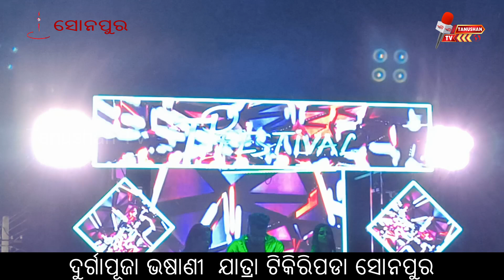ସୋନପୁର ଟିକିରିପଡା ଦୂର୍ଗାପୂଜା ଭଷାଣୀ ଏଥର କେନତା କରା ଯାଇଛେ | Odia News | Odisha News | Sonepur News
ସୋନପୁର ଟିକିରିପଡା ଦୂର୍ଗାପୂଜା ଭଷାଣୀ ଏଥର କେନତା କରା ଯାଇଛେ | Odia News | Odisha News | Sonepur News | Tanushan TV

Tanushan TV is a news channel. Here, you may get all types of latest news videos and live programme videos.